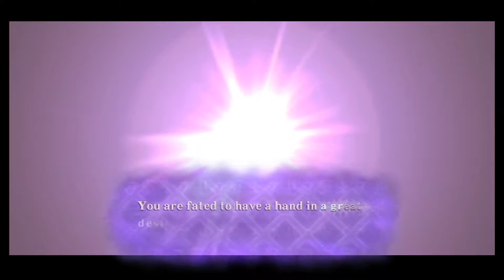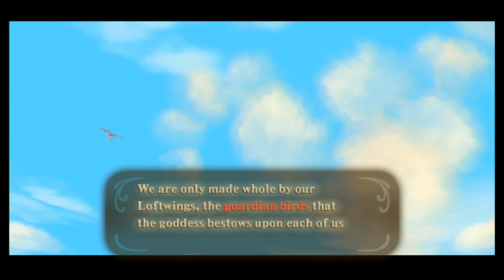Skyward Sword - Welcome Back to a New Game - Part 1 - Free Range Testers